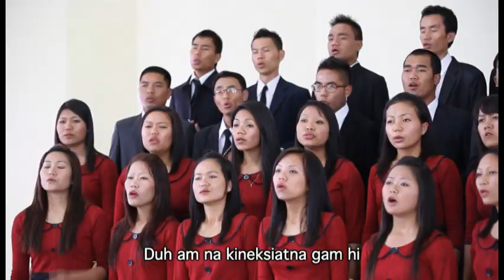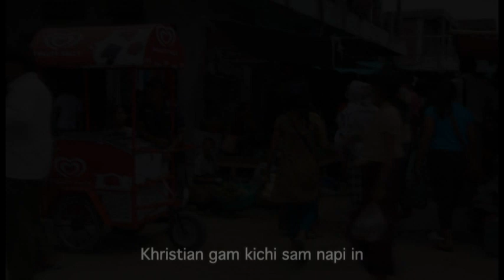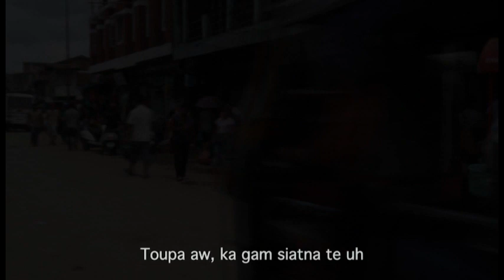Kagam uh damsak in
Gospel Music Video VOL. II (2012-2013)
BAPTIST YOUTH FELLOWSHIP - PETHUEL EBCC